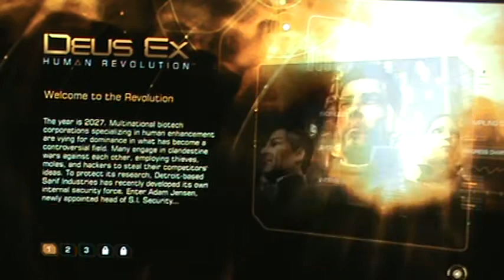Deus Ex Human Revolution pt 6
This is my Playthrough of the new Deus Ex Game.